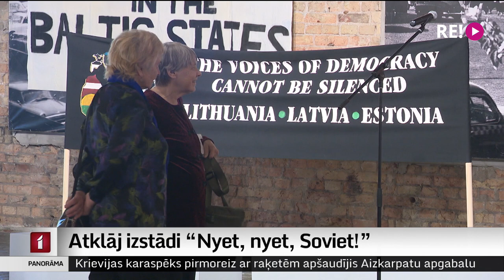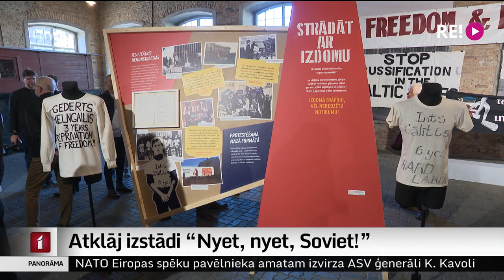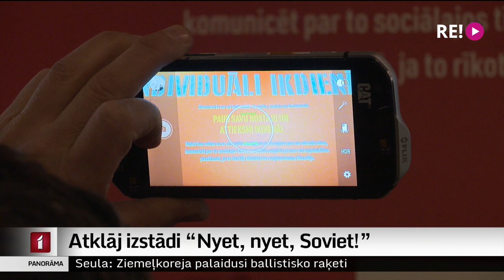Atklāj izstādi “Nyet, nyet, Soviet!”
Ņet, ņet, Soviet! Tas ir viens no populārākajiem saukļiem, ko savulaik izmantoja trimdas latvieši, protestējot pret Baltijas valstu okupāciju. Šodien Latvijas neatkarības atjaunošanas dienā Dzelzceļa vēstures muzejā atklāta tāda paša nosaukuma izstāde. Notikumam sekoja līdzi Iļja Kozins.